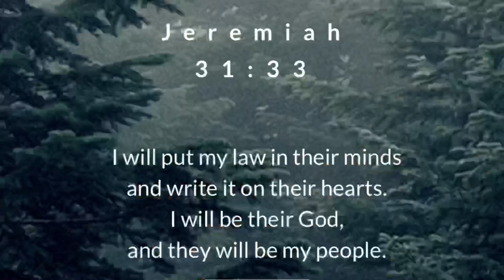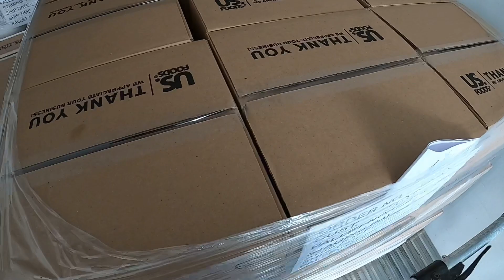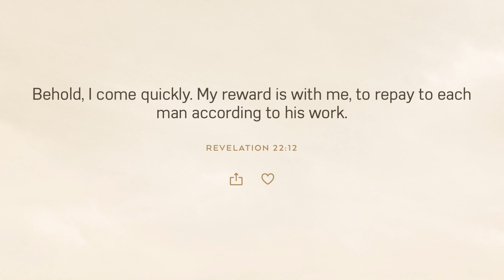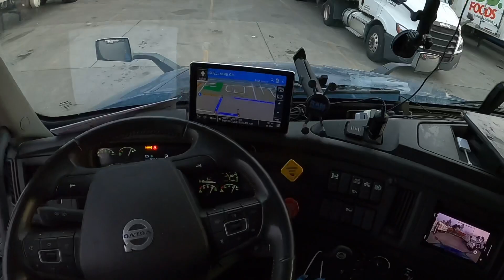January 6, 2022/07 Trucking. Loaded in Chambersburg, Pennsylvania